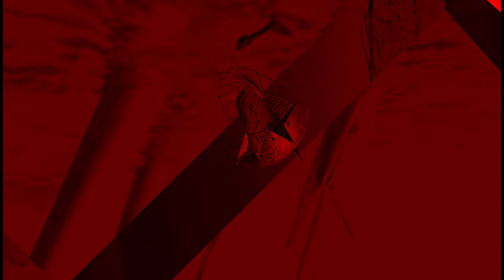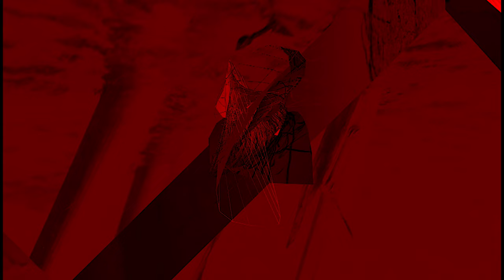HIminusPI – SHAPES IN RED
"Shapes in Red" is an audiovisual artwork that seamlessly blends the natural and the artificial. The piece explores the dynamic interplay of structured forms and their transformation across a vibrant red canvas.